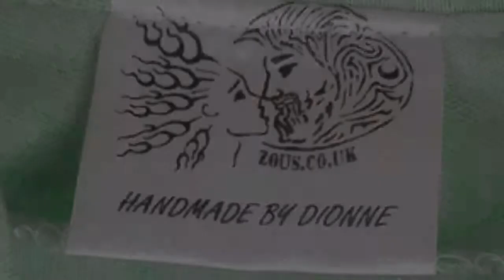Women's Green Floral Bomber Jacket